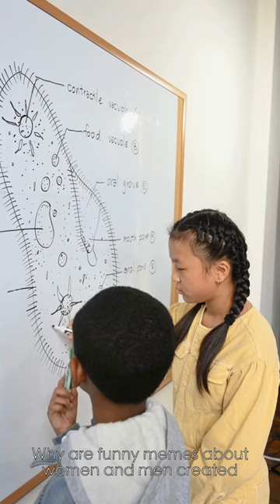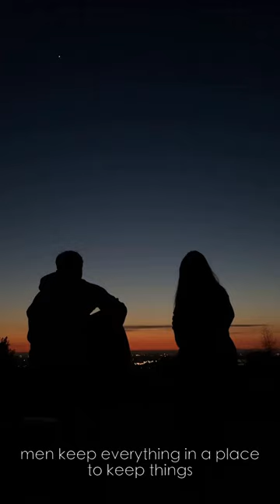If a woman is always right, what is her man supposed to do?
Explore the humorous world of relationships with this video discussing the age-old question: If a woman is always right, what is her man supposed to do? From decoding the phrase "Do what you want" to handling an angry wife, discover the funny memes and subtle differences between men and women that make relationships so entertaining.